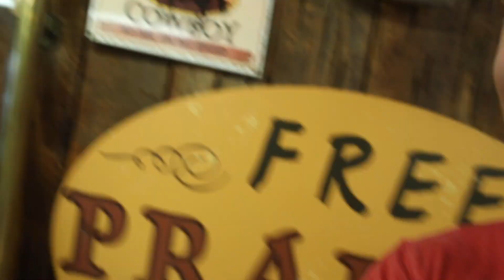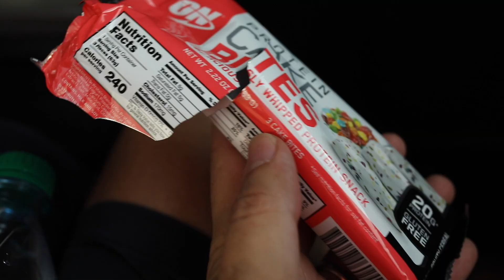Passeio em Savannah Georgia de DIETA